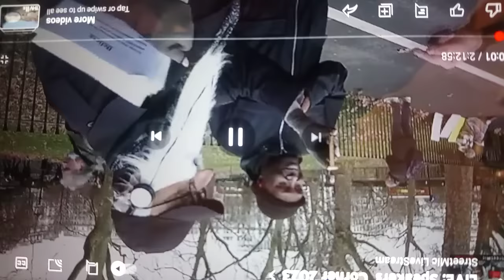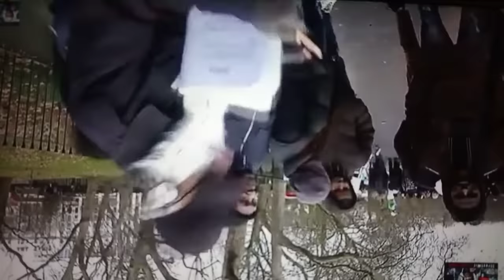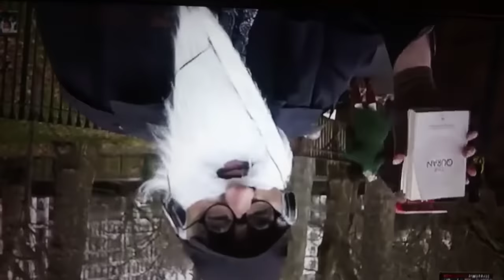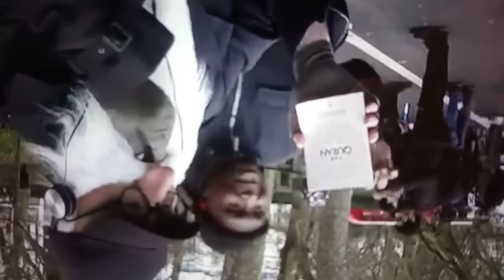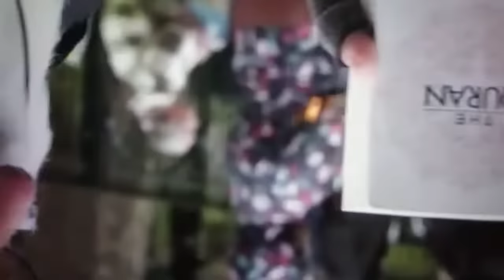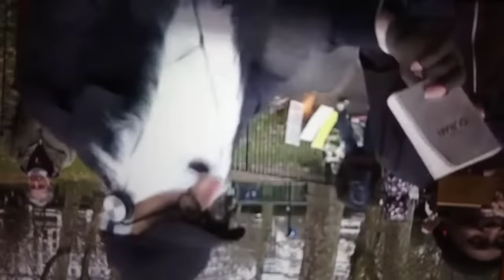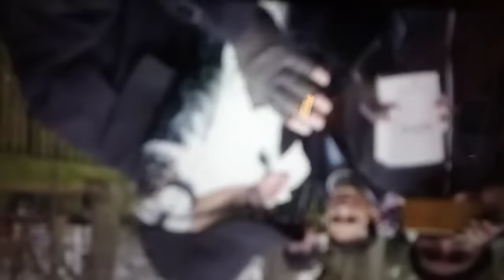P3 The Big Nose 🧙‍♂️Conclusion!Wants 2break TBN's nose physically, not intellectually!🤥